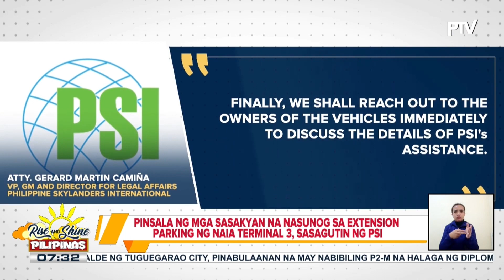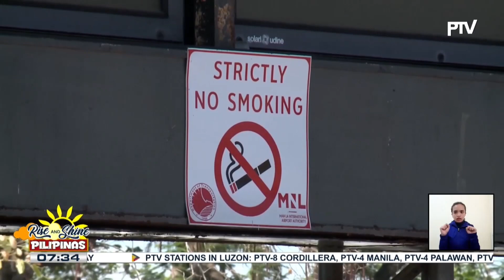Pinsala ng mga sasakyan na nasunog sa extension parking ng NAIA Terminal 3, sasagutin ng PSI;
Sanhi ng sunog sa extension parking ng NAIA Terminal 3, patuloy na iniimbestigahan